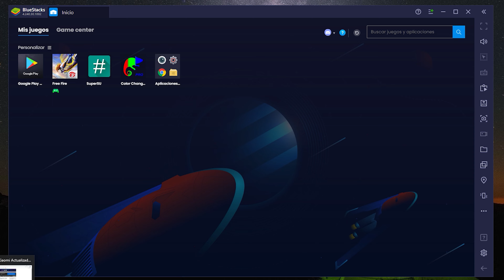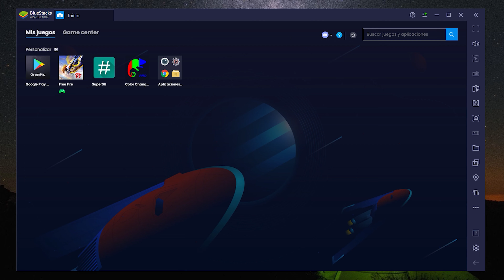NUEVO FREE FIRE x86 ACTUALIZACIÓN DICIEMBRE 2021 - VERSIÓN DE XIAOMI OFICIAL!!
Nueva actualización de Free Fire x86 OFICIAL de XIAOMI.
Los links de descarga estarán en el comentario fijado, por los servidores de MEGA y MEDIAFIRE.
Cualquier duda me escriben al instagram o por un comentario aquí.

2x8GB RAM (3200MHz)

Dispositivo celular: Xiaomi Pocophone F1

NUEVA VERSION DE FREE FIRE X86 - MEJOR RENDIMIENTO Y SENISIBILIDAD FULL CAPA 1.68
Free Fire se cierra solo en Emuladores - Solución completa
240 fps en free fire